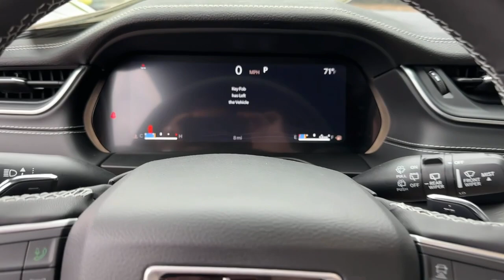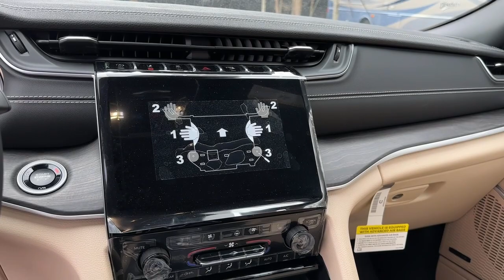2024 Jeep Grand_Cherokee Atlanta, Roswell, Alpharetta, Johns Creek, Woodstock 38150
Baltic Gray Metallic Clearcoat New 2024 Jeep Grand_Cherokee Limited available in 11460 Alpharetta Hwy, Roswell, Georgia at Palmer CDJR. Servicing the Atlanta, Roswell, Alpharetta, Johns Creek, Woodstock, GA area.

Palmer CDJR
11460 Alpharetta Hwy